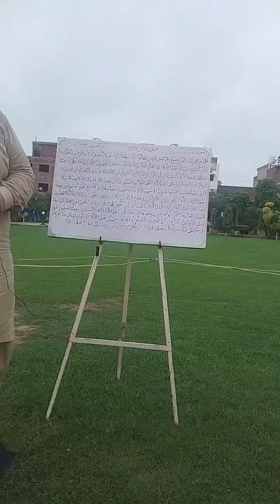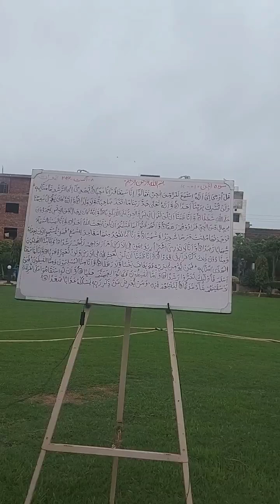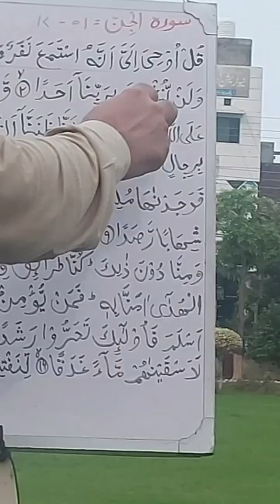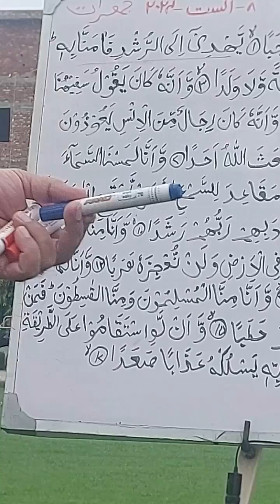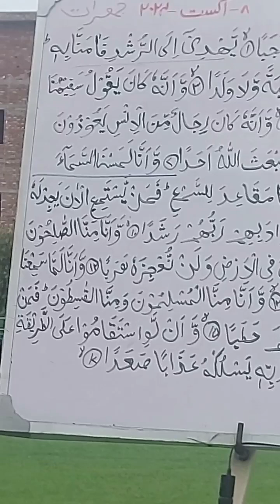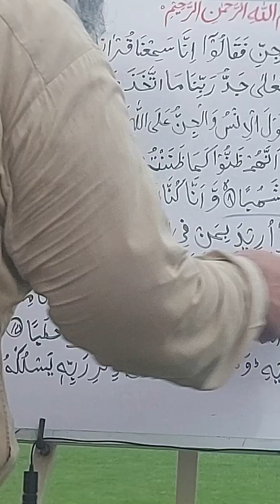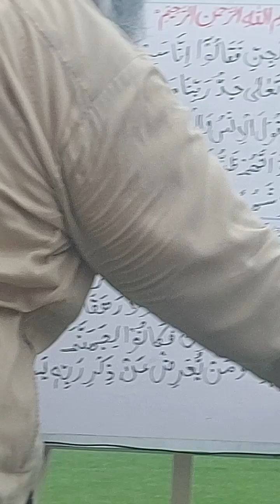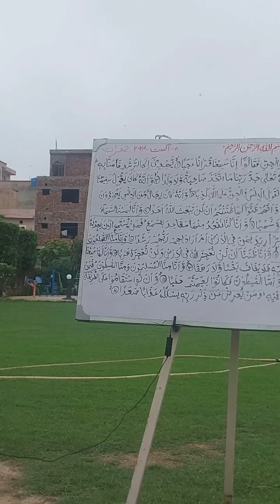Al Jinn verses 1 17 Revision